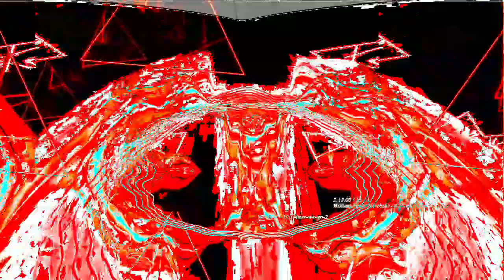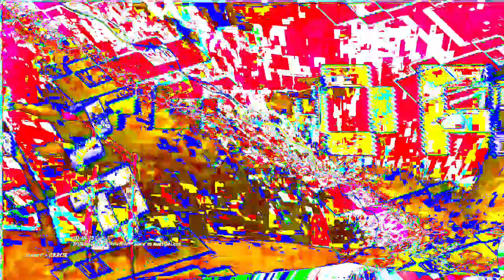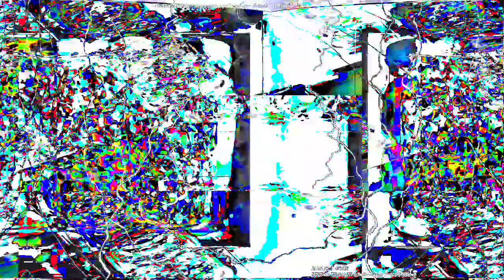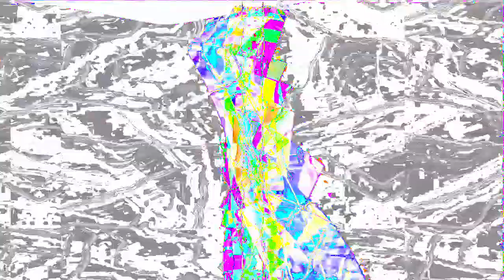Movie 24 06 12 23h01m21s